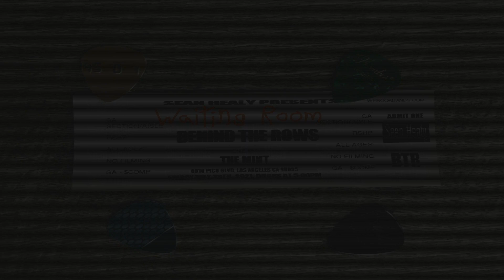Behind The Rows at The Mint - WAITING ROOM Fugazi Cover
Behind The Rows at The Mint in Los Angeles Perform WAITING ROOM By Fugazi. This was the first indoor show at the Mint after The Pandemic Restrictions were lifted. Behind the Rows played a 45 minute set of Originals and Punk covers to let the world know they are here and ready for anything!